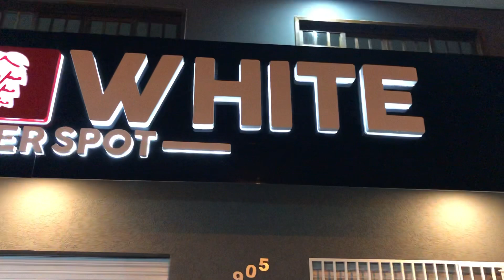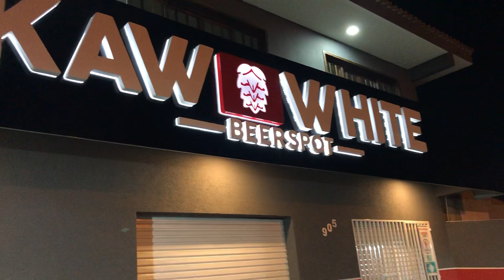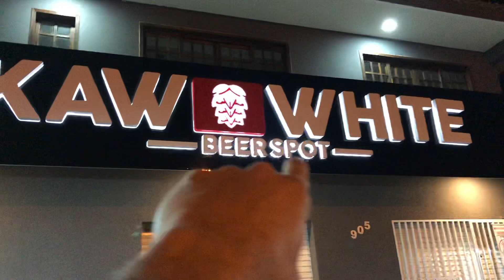Veja como ficou a FACHADA em LED a noite - Distribuidora de bebidas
Voltei pra mostrar como ficou a noite a fachada